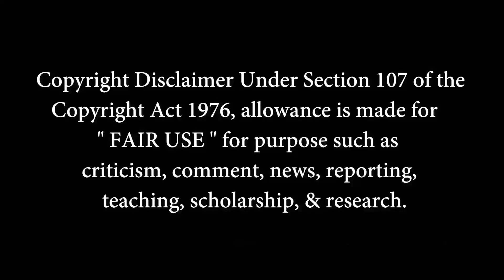BADEP SEASON 2 - Series Review ( Tamil ) | Joshua Michael | Music Kitchen | Mathubalan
This video is a review of the series named Badep Season 2. Which is written & directed by Joshua Michael. Leads played by Joshua Michael, Elanmathi, Eeswaran, Ganessan Manogharan, Loganathan, & others.

Series Rating : 7/10.

Cinema Psycho - Tamil